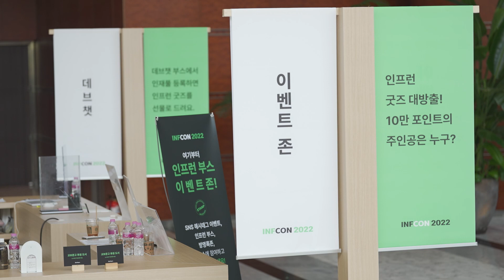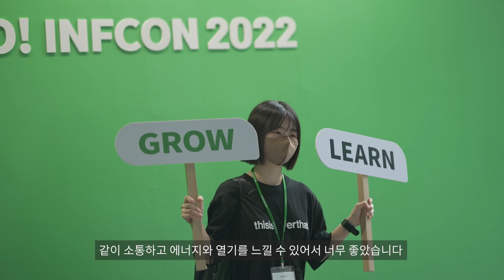💚 INFCON 2022, 뜨거운 현장을 생생하게 담은 현장 스케치 공개! | 인프런 | 인프콘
🔔 INFCON 2022의 또 다른 후기가 궁금하다면? 🔔

인프콘 2022의 뜨거운 열기를 느낄 수 있는 스케치 영상을 공개합니다!
영상에 담지 못한 생생한 후기도 있으니 인프콘의 여운을 인프런에서 즐겨보세요. :)